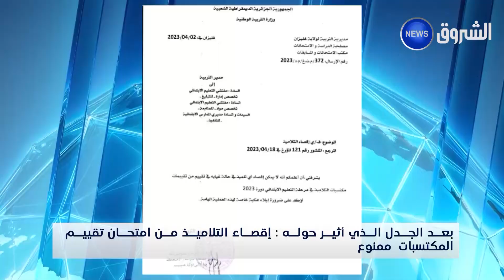بعد الجدل الذي أثير حوله.. إقصاء التلاميذ من امتحان تقييم المكتسبات ممنوع